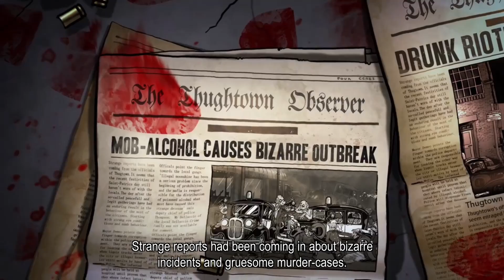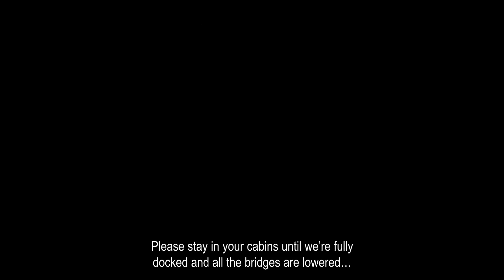Guns, Gore & Cannoli Gameplay Walkthrough Part 1 - No Commentary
Part 1/7 of the Guns, Gore & Cannoli Walkthrough.

Guns, Gore and Cannoli is an action-packed, completely over-the-top, platform game where you have to fight, shoot, blast and kick your way through a deeply engrossing story.

Meet Vinnie Cannoli, a hard-boiled gangster who comes to Thugtown to straighten a few things out. Vinnie is sent to a messed up city, looking for a ‘goodfella’ who’s gone missing since the zombie-outbreak. Nothing that can’t be solved with a kind word with the local gangsters though. Especially when you’re packing a Tommy gun and a double barrel shotgun to be a little more persuasive. There’s only one thing that’s holding him back… Every friggin’ lowlife in the city turned into a flesh-eating maniac.

Guns, Gore and Cannoli, survival horror, wiseguy style!